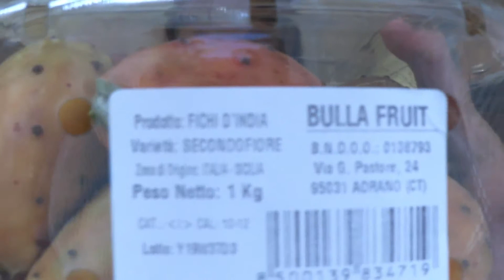ดอกต้นกระบองเพชร กินได้นะอร่อยด้วย ผลไม้แปลกที่อิตาลี ชีวิตในอิตาลี Life in Italy Cactus fruit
ใครไม่เคยเห็นดอกต้นกระบองเพชร มาดูกัน กินได้อร่อยด้วย ผลไม้แปลกที่อิตาลี
Fichi D' India | Cactus Fruit

ชีวิตในอิตาลี Life in Italy

คำถามยอดฮิต แฟนฝรั่ง กับเรื่องจริงของฝรั่ง ใครอยากมีแฟนฝรั่งฟังทางนี้เลย

ดาวน์โหลดยูทูปวิดิโอไว้ในแกเลอรี่ง่ายๆ ไม่ง้อแอป |

ภารกิจเก็บเชอรี่สดๆจากต้นจร้าาาา ชีวิตในอิตาลี

ฝึกพูดแนะนำตัวเป็นภาษาอิตาเลียน ง่ายๆ Italian Language | พูดภาษาอิตาเลียน

ดื่มน้ำขึ้นฉ่ายฝรั่งทุกเช้า 7 วันติดกัน​ เกิดอะไรขึ้น​บ้าง​ ดีท็อกซ์​ น้ำหนักลง??

ชีวิตเมียฝรั่ง ชีวืตดี้ดี(จริงหรอ)
สิ่งที่ต้องเจอในชีวืตจริง ไม่ใช่ฝันเฟื่อง เมื่อมาอยู่อิตาลี ประสบการณ์การตรง

10 อาหารแม่ให้นม แม่ลูกอ่อน ห้ามกิน เลี่ยงทาน

I post NEW VIDEO about motherhood, beauty&lifestyle, cooking and travelling.